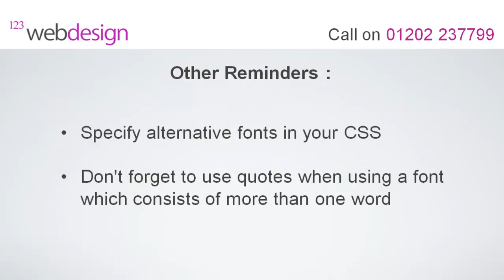Web Design Tips - Choosing the Right Font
- Bournemouth SEO by 123 Web Design Bournemouth - enhance your business image and increase your customer base via solid search engine optimisation principles.